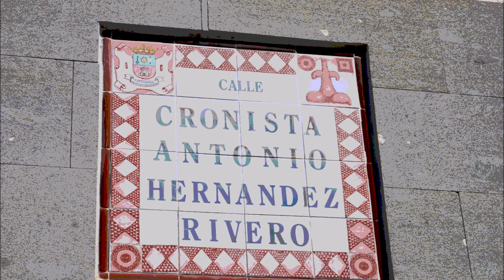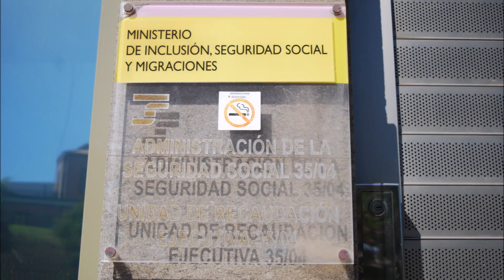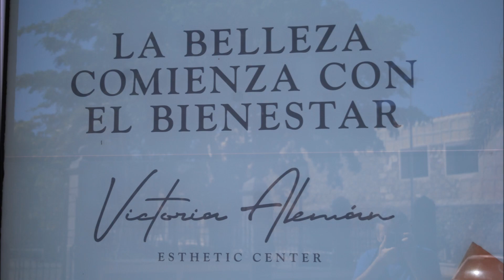DOCUM año 2024 mes 02 día 17 Calle CRONISTA ANTONIO HERNANDEZ RIVERO 35200 - TELDE - FILM BANK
Calle CRONISTA ANTONIO HERNANDEZ RIVERO, se acaba de transformar ante el MUNDO como un ESCENARIO de CINE…

Todas la calles, plazas, plazoletas, pasajes, paseos, travesías, etc. de esta Ciudad de TELDE, tendrán una presentación para que todas ellas sean ya conocidas por el Mundo como Escenarios de Cine…

TELDE es la ciudad que vio nacer a los PREMIOS de Cine INTERNACIONAL Benito PÉREZ GALDÓS, que actualmente es la GALA CINEMATOGRAFICA más Bella del MUNDO…

…juzguen ustedes mismos y escriban en los buscadores “Galas Cinematográficas” o “Listado de Honor” o “Gala cinematográfica más bella del mundo”